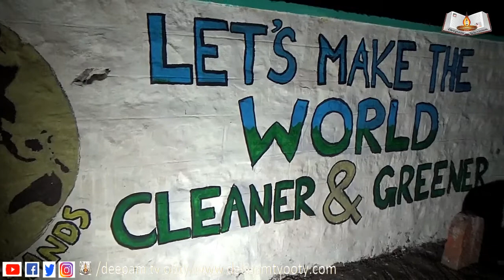பள்ளி சுவர்களுக்கு வர்ணம் தீட்டும் சமூக ஆர்வர்வலர்கள்